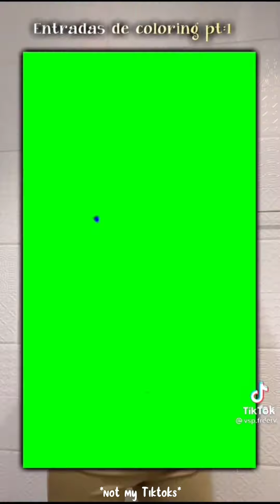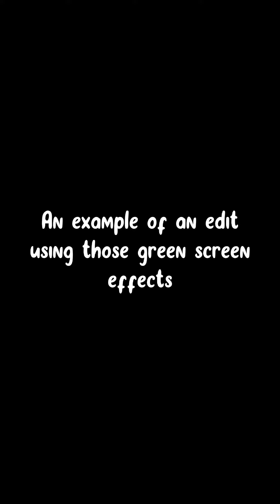Green Screens of vsp effects!! *not my tiktoks*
So the edit of mine that I show at the ending, I made using the green screen vsp effects shown in the video! People asked how I made that video on capcut and well here is what I used!! To use these, just screen record it, add the video you want to use of your roblox avatar, add the recording of the the effects as an overlay, green screen put the part you need to, adjust the video to move with the effects using key frames, and save it!! Then make a new project, add the video you just saved, green screen out the area of the video that you didn't green screen out, and make a new background!! There are many ways to make the background!! (Sorry if my steps don't help you!! It's pretty hard to explain!! I apologize!!) Hope the video helps!! Feel free to use these as I'm posting this for you guys to use!! *the TikToks in this video are not mine, Credits to the people who did*